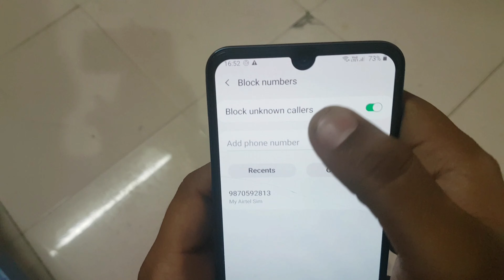How To Unblock Number In Samsung A50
Samsung A50 Unblock Number
Samsung A50 Me Number Blacklist Se Bahar Kaise Nikale
How To Remove Number In A50 From Blacklist
A50 Blacklist Setting
Unblock Number In Samsung A50
Samsung Galaxy A50 Unblock Number